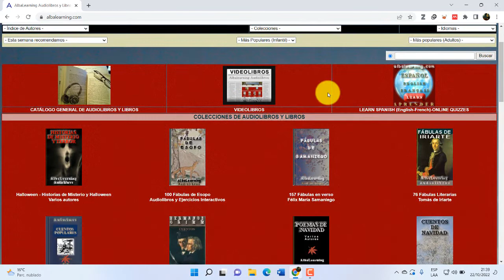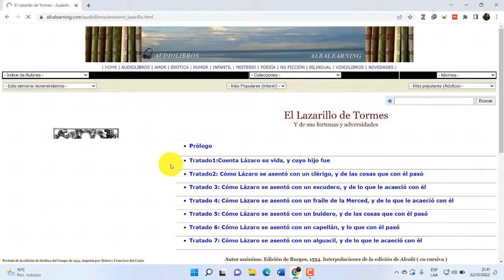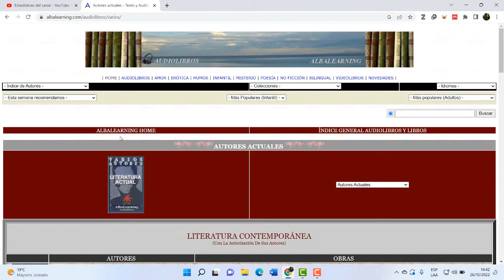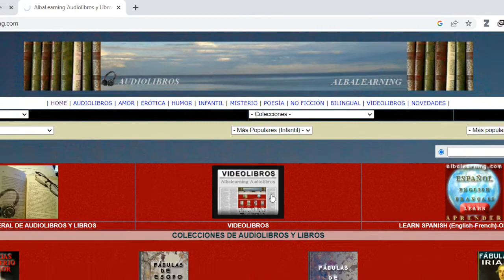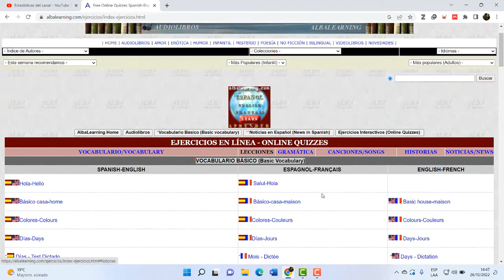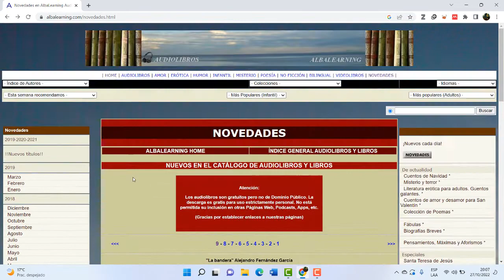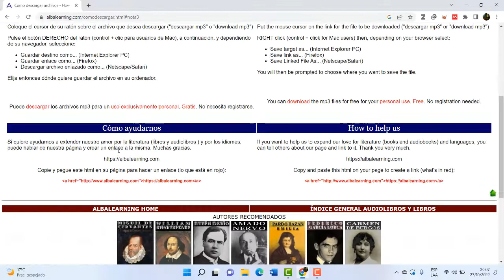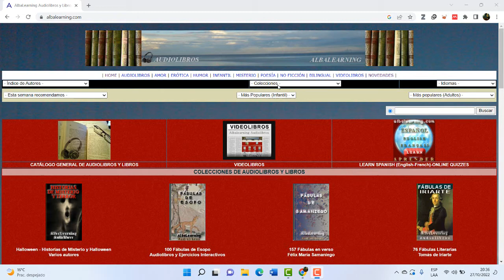Albalearning - Cómo descargar audiolibros gratuitos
AlbaLearning es una plataforma sonora que brinda audiolibros de autores célebres y de la literatura clásica, la descarga es sin necesidad de registrarse, además puedes encontrar audios de obras en otros idiomas (inglés y francés), recuerda que audios de autores contemporáneos es limitado porque depende de una autorización por derechos de autor.